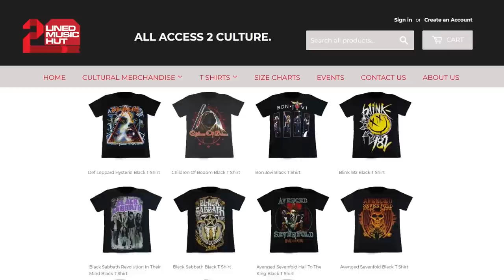FREDDIE KRUEGER On Killamanjaro, Ricky Trooper, Mighty Crown, World Clash, Bass Odyssey + (PART 2)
90'Ss Veteran selector FREDDIE KRUEGER pulled up to the Entertainment Report Podcast for and EPICCCCC conversation about his career and sound system culture. Freddie Krueger spoke about getting to Killamanjaro, his relationship with Ricky Trooper, beating Katarock in Bermuda, clashing with Turbo Phonic 3 times, beating Mighty Crown in a 1 on 1 clash, winning World Clash 2000, why Killamanjaro didn't return to World Clash 2001, Bass Odyssey, Irish & Chin, leaving and returning to Killamanjaro twice and soooooo much more. THIS IS A MUST WATCH FOR SOUND SYSTEM ENTHUSIAST!!!